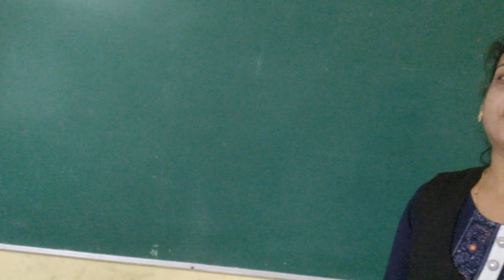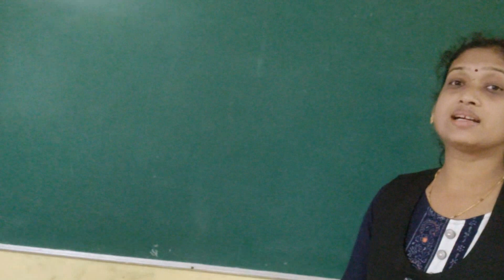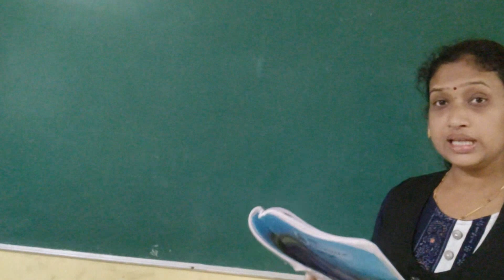3rd - Marathi - Sanganakachi Karamat